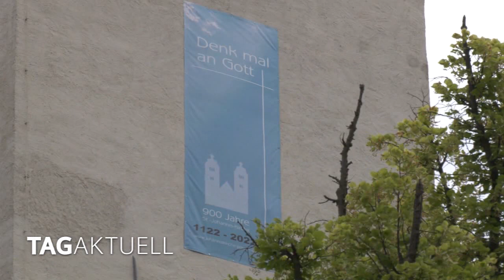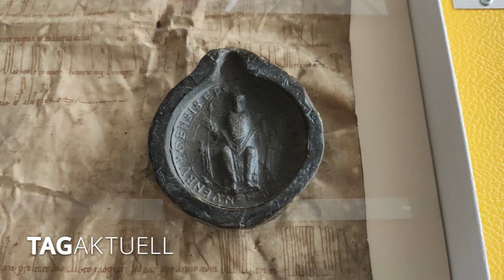Festveranstaltung 900 Jahre Plauen und die Prinzen sind da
Am vergangen Freitag startete das große Festwochenende zur 900-Jahrfeier Plauens mit einem Festgottesdienst in der Johanniskirche anlässlich der Weihe der Stadtkirche.

Am gleichen Ort fand am Sonntag auch die Festveranstaltung statt.

Was Rang und Namen in der Spitzenstadt und im Vogtland hat, war bei dieser Veranstaltung dabei.

Auch Ministerpräsident Michael Kretschmer war unter den Ehrengästen und sprach ein Grußwort.